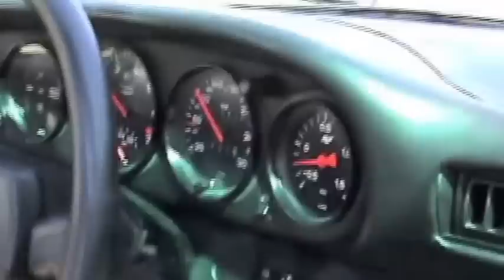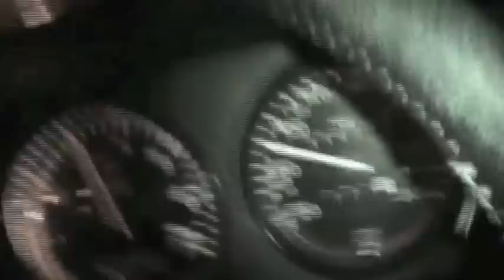Porsche 911 Turbo 930 Acceleration and Drive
A beautiful modified Porsche 930 Turbo in its natural habitat, in the corners and the long straights.  A nice drive through the Alberta and BC rocky mountains followed by a couple of hard charging blasts.